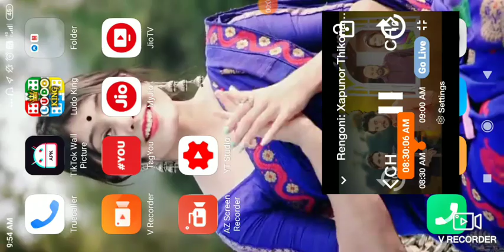Xapunor thikona bisari || Ep 106||xopunor thikona bisari 5 February 2020|| Rengoni TV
Beharbari outpost...
ধন্যবাদ
1 beharbari outpost today
2 beharbari outpost yesterday episode
3 beharbari today episode
4 beharbari Best COMEDY Episode9,